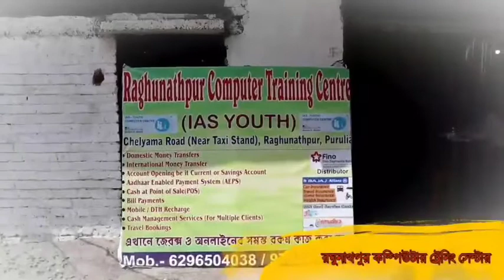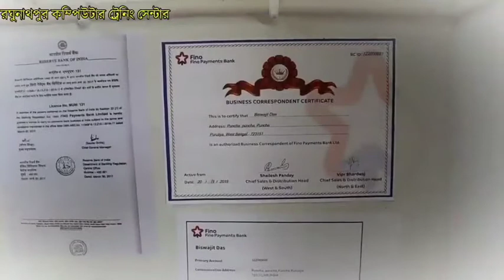বাঁকুড়ায় সম্প্রীতির বিশ্বকর্মা পুজো